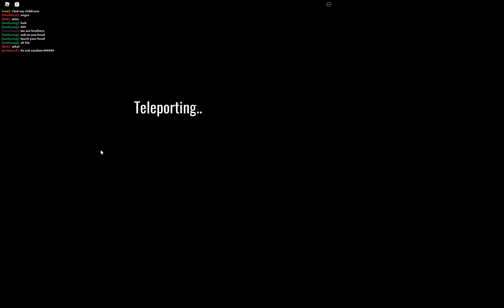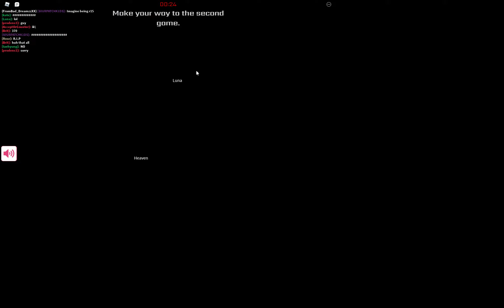Sqiud Games (Roblox)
Hellow guys I will be making a part 2 of this game but please subscriber and like thank you